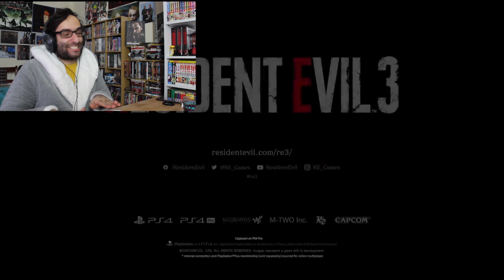RESIDENT-EVIL 3 REMAKE REVEAL & TRAILER BREAKDOWN! (NEMESIS IS BACK!!!)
Reacting and Breaking down the Reveal Trailer for the Resident Evil 3 Remake. Enjoy.